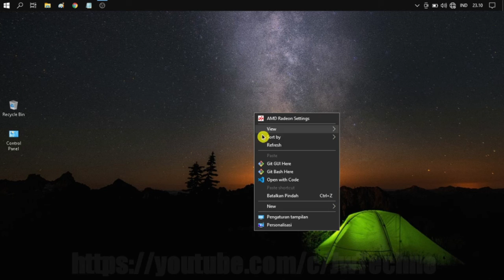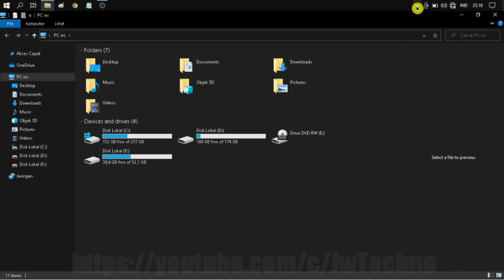Cara Membuka File Explorer Langsung Ke This Pc